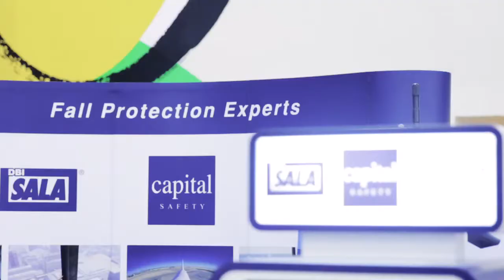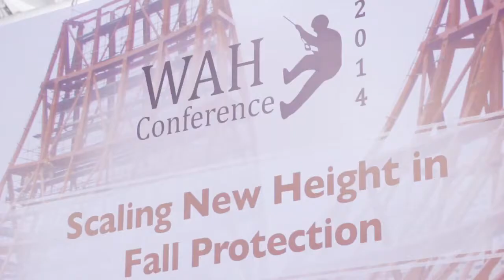Capital Safety Solutions Launch Video